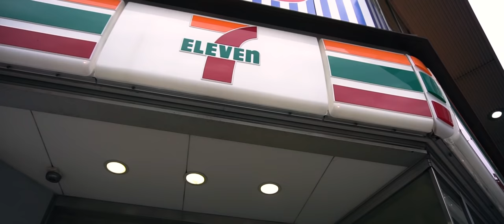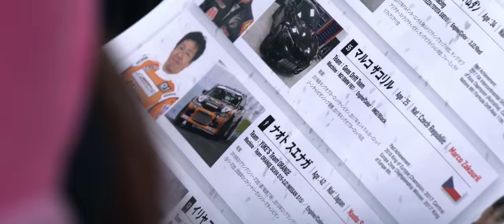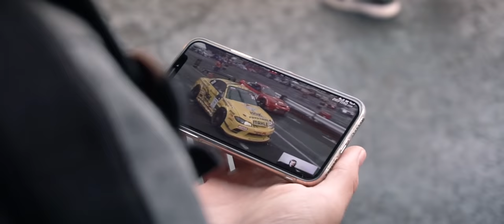ГОЧА / ЯПОНИЯ 🔥 - 5 лет спустя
События в фильме про дрифт происходят в ноябре 2018 года.
Немного предыстории.
5 лет назад Российская команда во главе с Георгием Чивчяном (Гоча) начала свой путь к мечте - выступать и побеждать на родине дрифта, в Японии.
5 долгих лет, пролетевших для нас как один день, полных надежд, поражений, новых знакомств, опыта и небольших, но таких важных на тот момент успехов.
И вот, спустя 5 лет, в Токио снова взмывает вверх российский флаг, как подтверждение того, что мы на верном пути и нас уже не остановить!

ВНИМАНИЕ! У ОСОБО ЧУВСТВИТЕЛЬНЫХ ЗРИТЕЛЕЙ ФИЛЬМ МОЖЕТ ВЫЗВАТЬ ОСТРОЕ ЖЕЛАНИЕ ПРОСЛЕЗИТЬСЯ. ГОТОВЬТЕ ПЛАТКИ И САЛФЕТКИ. ПРОСМОТР С ДИНАМИКОВ ТЕЛЕФОНА, ПЛАНШЕТА ИЛИ НОУТБУКА ЗАПРЕЩЁН!

Над документальным фильмом работали

Автор фильма - Анатолий Зарубин
Пилоты - Георгий Чивчян, Аркадий Цареградцев, Сергей Сак, Илья Фёдоров
Операторы - Денис Мишин, Анатолий Зарубин
Сведение и Мастеринг звука - Роман Бобрышов, Анна Крутикова
Перевод и озвучка - Алексей Миловидов
Цветокоррекция - Всеволод Рожок
Монтаж и подбор музыки - Анатолий Зарубин
Комментатор английской трансляции - Alexi Smith

Композиции

C21FX – Whispers
Ninja Tracks - Grant Mercy
Ninja Tracks - Foreseen
Montage MX - Clouds And Flame
Hans Zimmer - Like a Dog Chasing Cars
Gareth Coker – Pronuntiatio
Austin Fray, Skip Armstrong - Dark Emotive Suspense
Sascha Dikiciyan – Janus
Immediate Music (Cyberian) - You Will Bleed
Austin Fray, Skip Armstrong - Do Not Yield
Ernie Fresh x Mophono - Flynamic 44 (Instrumental)
Cavendish Trailers – Nemesis
Ital Tek - Become Real
Наставазвук – Пружина (On The Wire)
Suboctane - Spotter ("Гоча / Япония - 5 лет спустя" OST)
Baptiste Thiry - Epic Destiny
Directors Cut - Planet Exile
Suboctane - GPRS WAP ("Гоча / Япония - 5 лет спустя" OST)